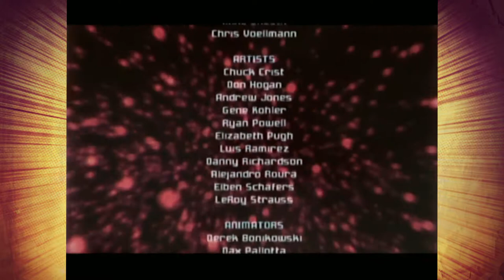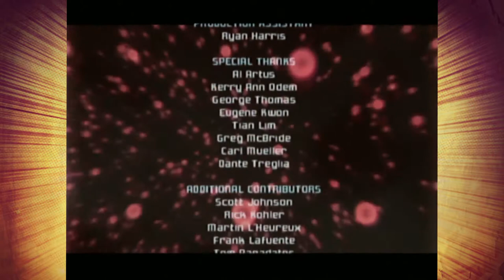👾Metroid Prime👾: ⭐BEST OF!⭐ - 👑Royal Goobs👑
Relive the funniest moments from our play-through of one of the most acclaimed video games ever made!